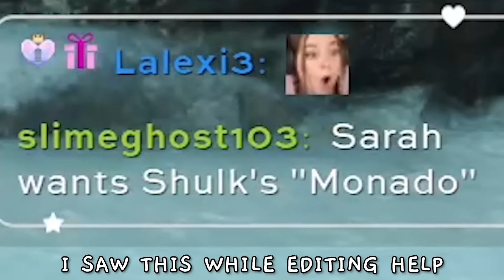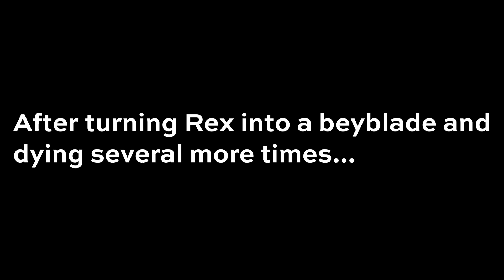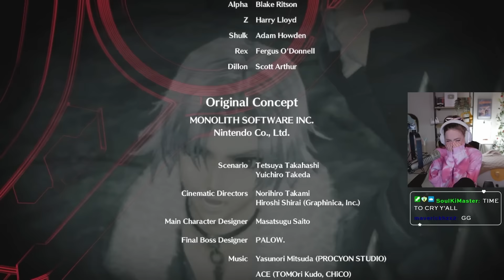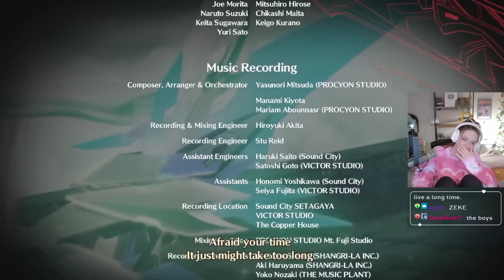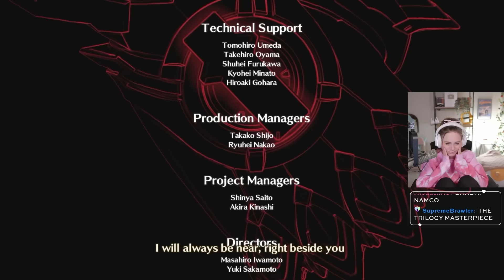My Xenoblade 3: Future Redeemed ending reactions (finale)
i'm sobbing why is it over?